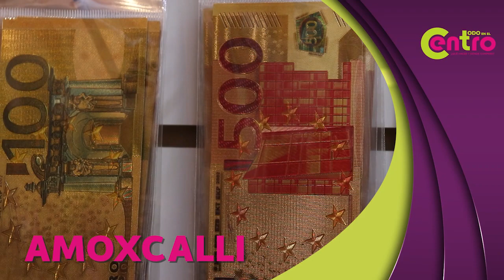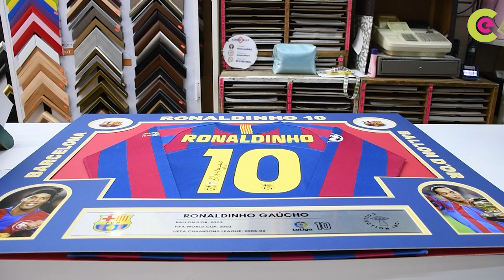Tienda de marcos "Amoxcalli"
Si tienes un diploma, pintura, título universitario guardado en un cajón o algún regalo especial, Amoxcalli te ayudará a enmarcar tus recuerdos.